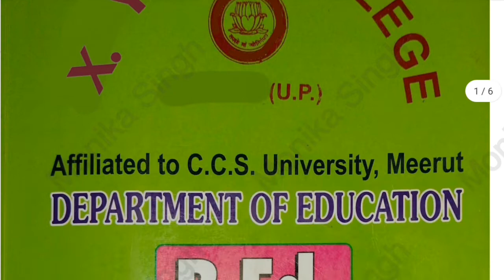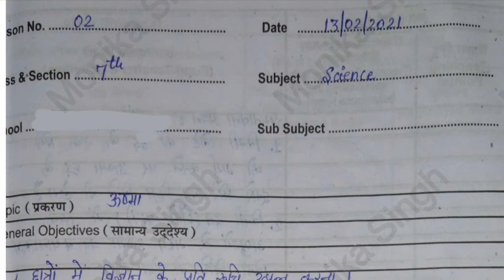Lesson plan(2) for B.Ed.1st Year | Topic-Heat | CCSU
Hey guys,
Here u will get lesson plans for B.Ed.1st year based on CCSU, Meerut pattern.
The Assignment files are also uploaded.

Also u will get CCSU latest Updates daily.

Assignment file of Art and Aesthetics
EPC-2 in hindi
Subject Code : E-702
To download PDF 👇

B.Ed. 1st year assignment file

B.Ed.Final previous year question papers discussion
///Subject : Creating an Inclusive School///

///Subject : Gender, School and Society///

///Subject : Work Education, Gandhiji's Nai           Talim and Community engagement///